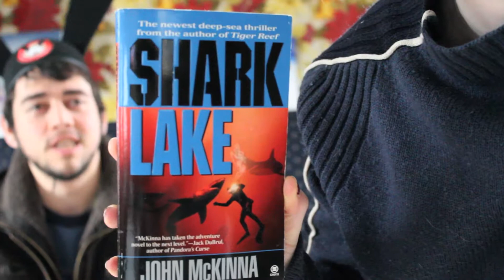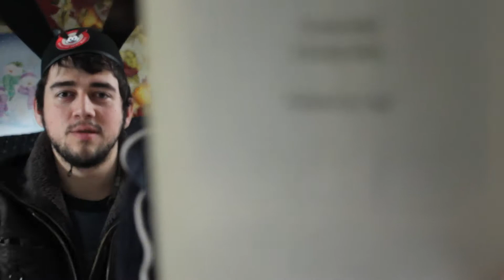Advent Day 14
Another wonderful present... kinda scary, though. Jill will have to review this present sometime.